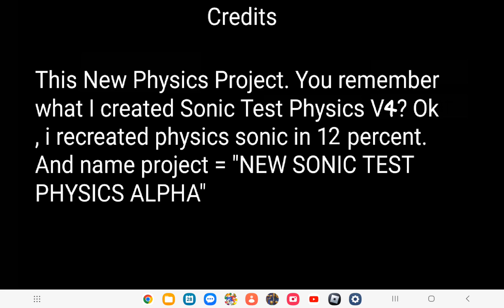Test zone act 1 (Retro Sonic Physic V5)